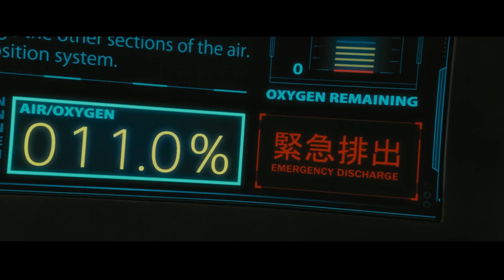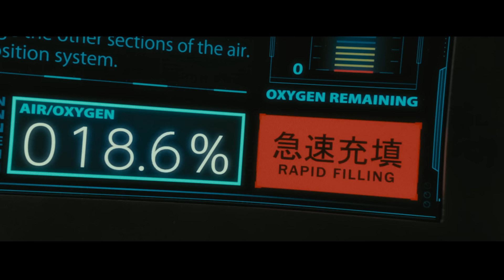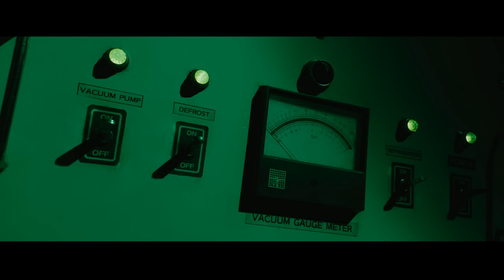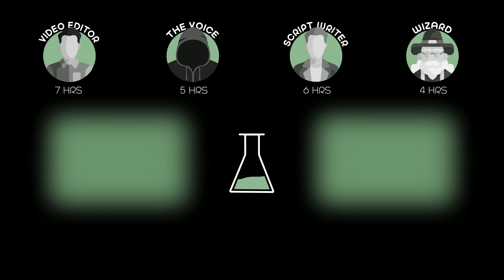After 500 Years of Development, Life on Mars Turned Into Hell; People Underwent Dreadful Mutations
To colonize Mars, 21st century scientists seed the planet with algae and cockroaches. 500 years later, the first manned mission to Mars loses contact with Earth, and a second spacecraft is sent to investigate.